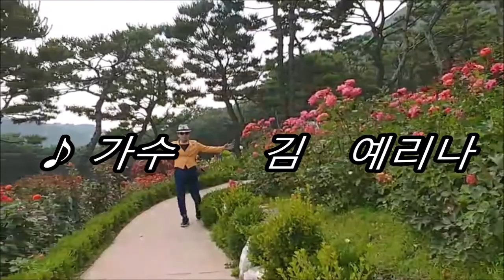가수 김예리나 나비처럼 날아온 사랑 영상촬영 가수 박수정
영상 촬영 박수정 영상 편집 고 길선